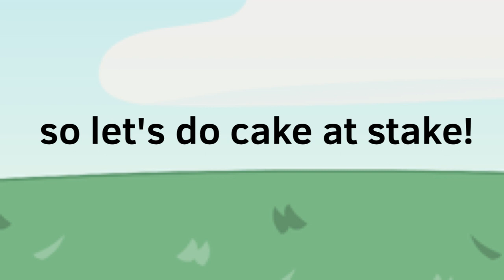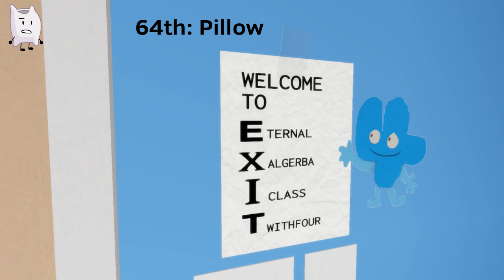BFB Viewer Voting 2